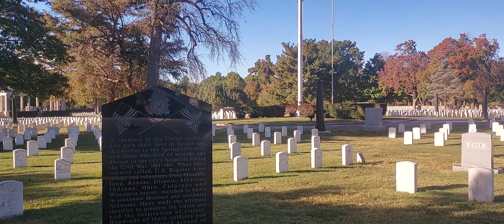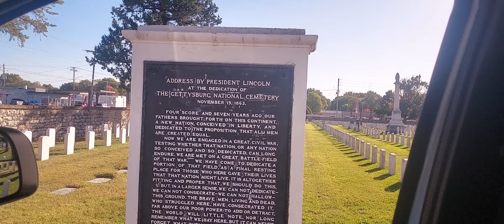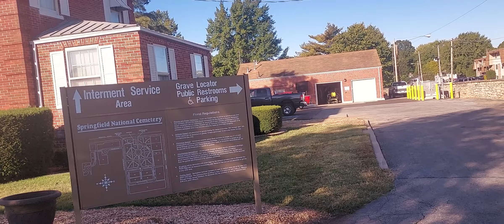Springfield National Cemetery 🇺🇸..